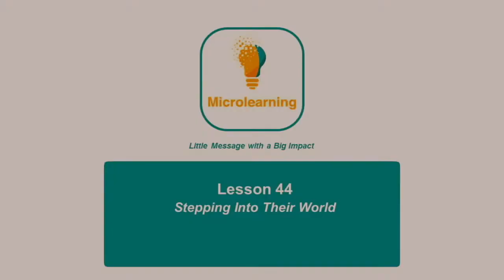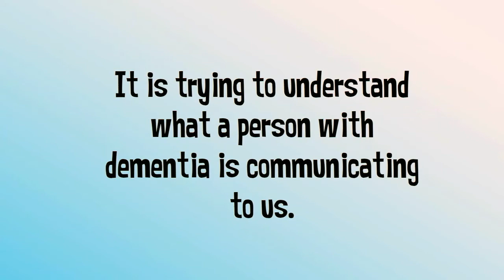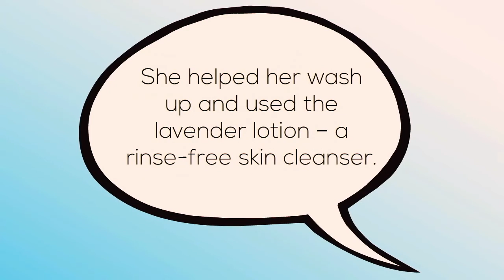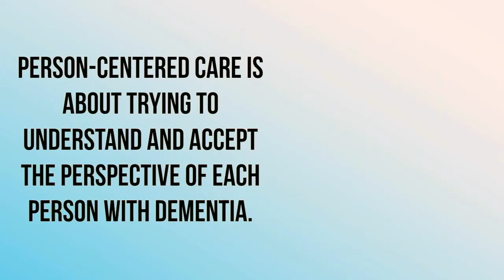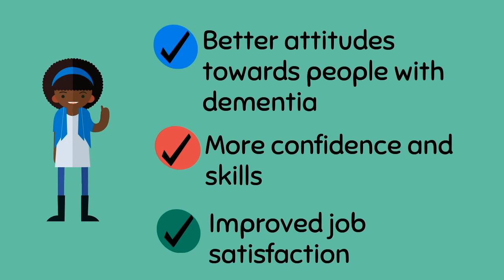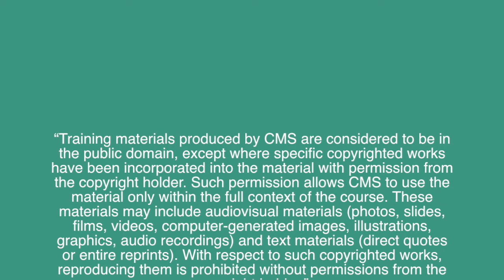Person-Centered Dementia Care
A series of 52 microlearning lessons on supporting people with dementia.